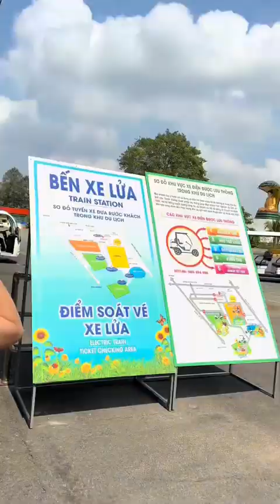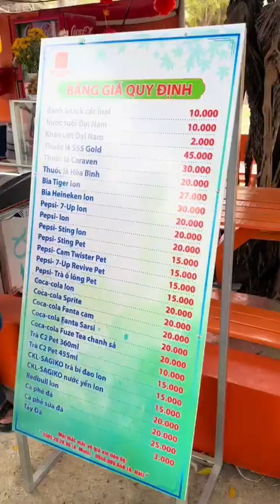ĐẠI NAM MÃI ĐỈNH - Ăn chơi thả ga không lo về giá